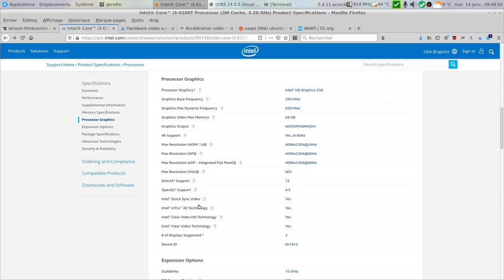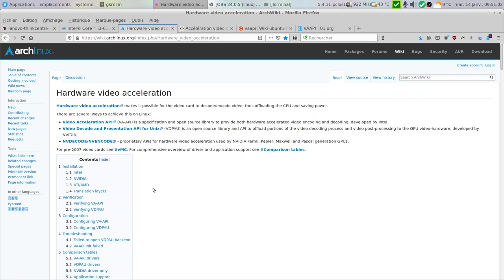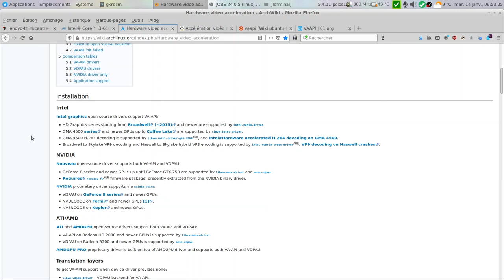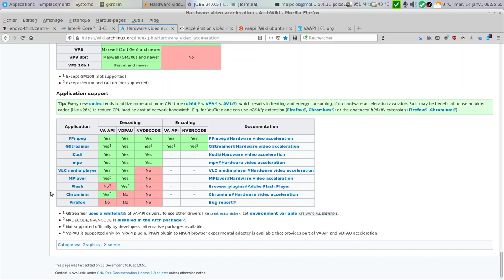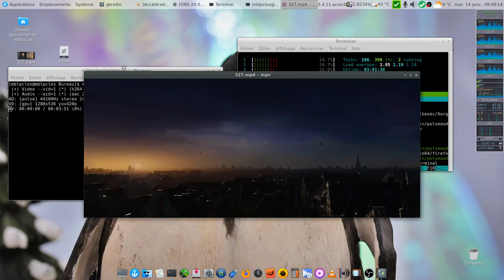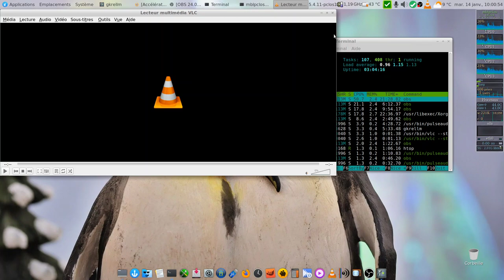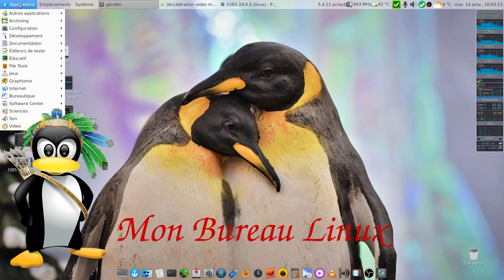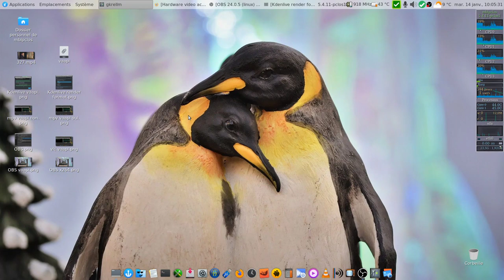VA-API. Utiliser la vidéo d'accélération matérielle iGPU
L'accélération vidéo matérielle permet à la carte vidéo de décoder / encoder la vidéo, déchargeant ainsi le CPU et économisant de l'énergie.
Dans notre cas la carte graphique est intégré au processeur, on parle d'iGPU.

RENDU de la vidéo qui dure ~18min (disque dur HDD) :
Pour un test j'ai lancé le rendu et attendu 1minute.
Rendu normal MP4/H264 ~ 23min
Rendu Intel GPU/VA-API ~ 15min

RENDU FINAL Intel GPU/VA-API : 15minutes et 29secondes  :)
C'est 8 minutes en moins comparé au MP4/H264 !!!

Vidéo au départ : 1920 x 1080 30fps 295 Mo
Vidéo après rendu : 1920 x 1080 30fps 367 Mo  ~ 2700kb/s